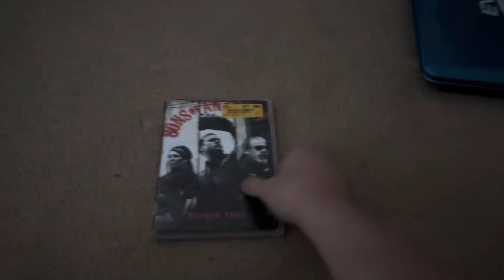Sons of anarchy season 4 dvd overview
Here is a dvd overview of sons of anarchy season 4

Company: 20th century fox home entertainment

Release date: August 28, 2012

Aspect ratio: 1.78.1

Runtime: 656 minutes

Type of dvd: regular sized dvd boxset

Special features: extended episodes, farewell piney, anarchy at house of blues, commentaries, and much more